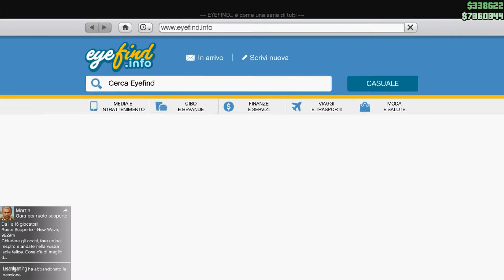GTA ONLINE: TEMPI DI CARICAMENTO - GIORNO 5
Ultimo giorno del mio esperimento sui tempi di caricamento di GTA Online. Dopo 4 giorni il tempo di caricamento medio è risultato essere di ben 18 minuti tondi tondi, vediamo se almeno questo ultimo giorno si rivelerà essere più fortunato